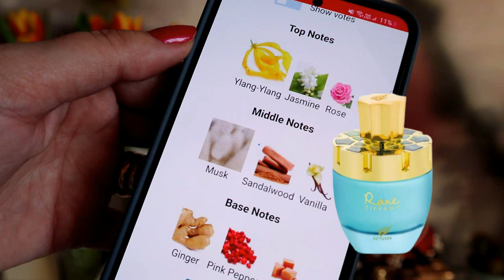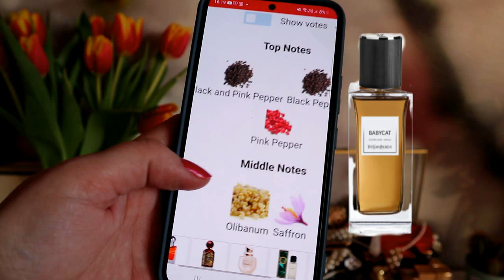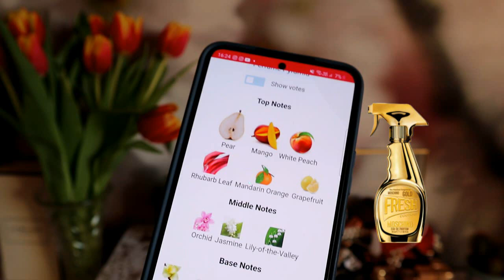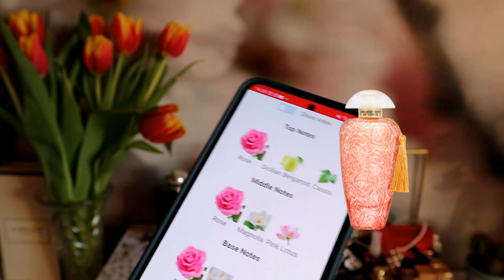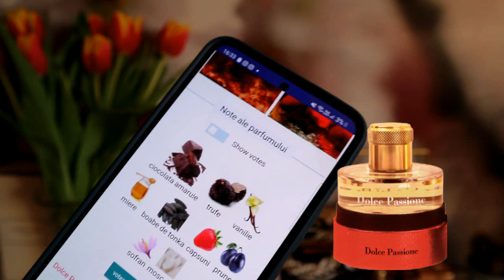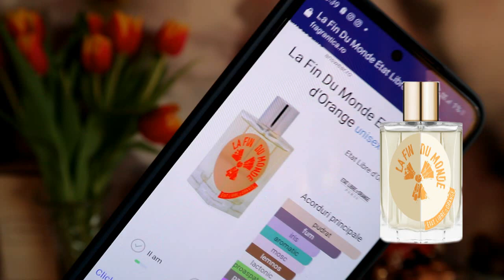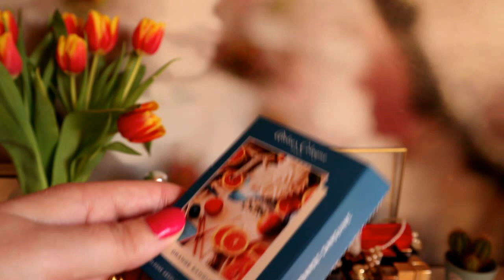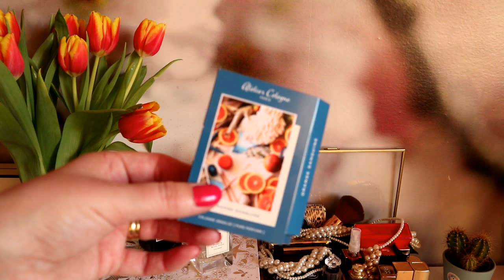Le-am testat! Am descoperit un parfumuri superbe si altele care nu imi plac